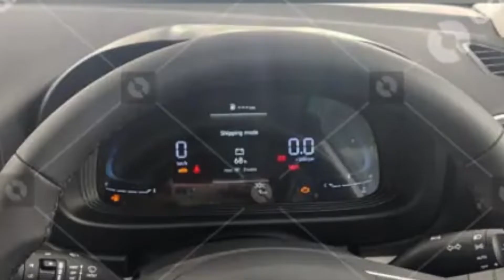2022 Hyundai Venue Real Life Images & Features Leaked!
2022 Hyundai Venue Real Life Images & Features Leaked!